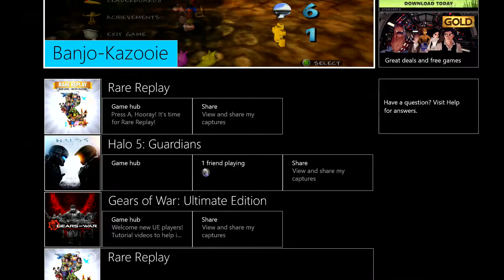banjo kazooie gameplay part